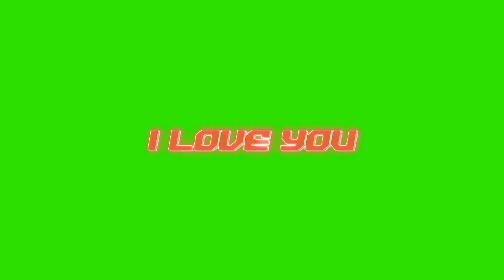Romantic Animations #2 / Green Screen - Chroma Key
GreenScreen Brasil